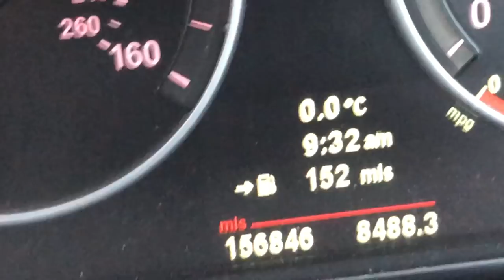I WENT TO 2 DERBIES IN ONE DAY!!!!!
What a day! I started off at the Merseyside Derby then finished at the Manchester Derby, hope that you enjoy!!

John

My name is John Farnworth and I'm a Football Freestyler and Holder of 8 Guinness World Records in performing many different freestyle football stunts. I also perform Magic that is based around Football and use this on my Youtube Channel to Inspire, Amaze and Engage my audiences. I perform my live shows all over the world and have worked with some amazing brands and top footballers such as Neymar Jr, Juan Mata, Bill Gates, Riyad Mahrez.

I really appreciate all your likes, views and subscribes on my Football Magic channel it really helps me grow my work all over the world. If you have any ideas please let me know, I always love hearing from my subscribers!